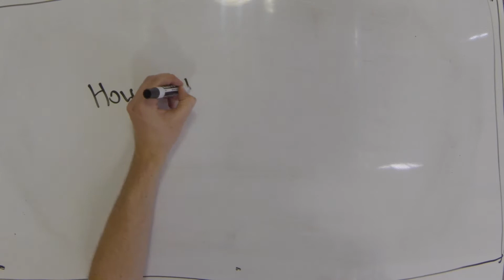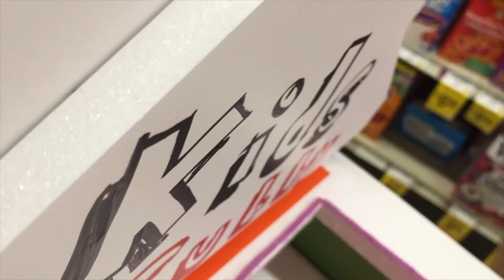DP1 - FINAL - 19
Morgan Mahlock
Scott Woods
Elijah Williams
Momota Imai